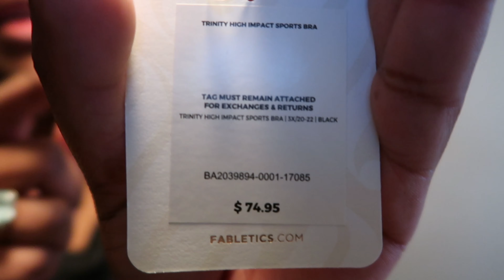|HUGE FABLETICS and FASHION HAUL 3x|Starting my weight loss journey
Hey friends! It’s me starting my weightloss journey once again 🙃. In the video is mostly my active wear haul (all items linked below) and i touch on my journey with semaglutide! Im excited to share this journey like i have been with all my weight loss attempts. Hope you enjoy! Meet me in the comments!
height 5'9
Age: 30

Cozy Fleece Raglan Sweatshirt (sold out)

Long sleeve crop top ni to